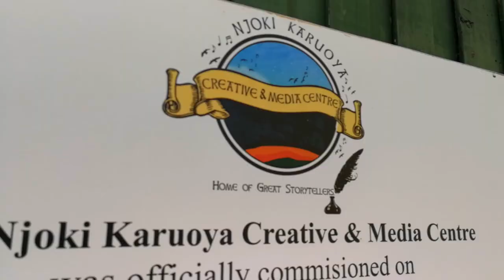Get on the Road to Silver Lake!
Maureen Koech inspires, illustrates and features artists within her film and performance projects in real time! ...
LEARN.